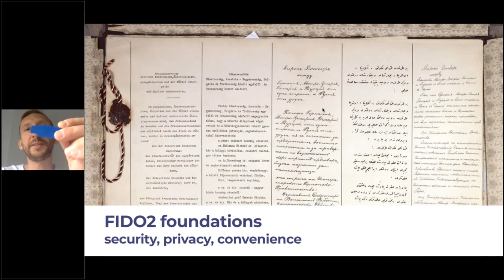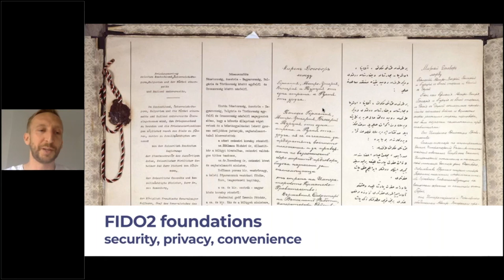Webinar (8/10): Uwierzytelnienie odporne na PHISHING (Marcin Szary | Secfense) FILARY FIDO2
Secfense całkowicie rozwiązuje problem phishingu i kradzieży tożsamości. Jest to osiągnięte poprzez wprowadzenie przez Secfense pośredniej warstwy bezpieczeństwa, dzięki czemu bardzo łatwo można wprowadzić dowolną metodę uwierzytelniania dwuskładnikowego lub inne zasady dostępu użytkownika bez programistów, bez vendorów i bez ingerencji w kod źródłowy aplikacji.

W rezultacie firmy, które zaimplementują rozwiązanie Secfense:
są w stanie zabezpieczyć wszystkie aplikacje i wrażliwe obszary aplikacji
eliminują olbrzymie koszty developmentu i utrzymania
mają możliwość wykorzystania każdego drugiego składnika dostępnego na rynku